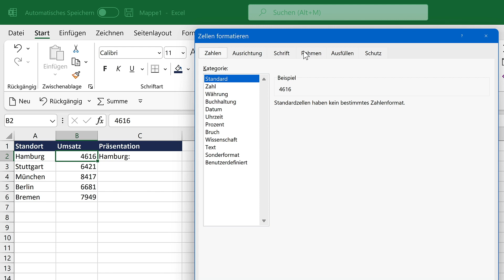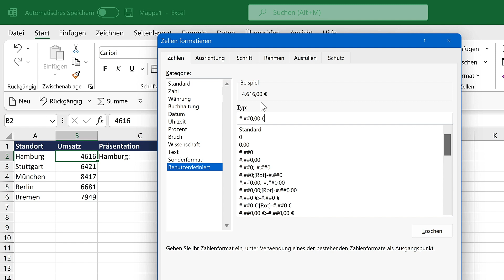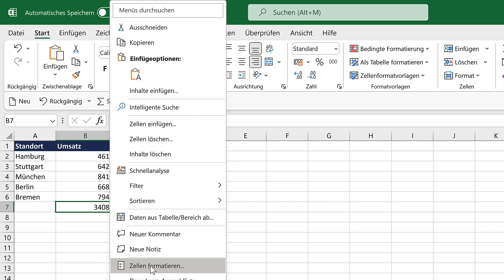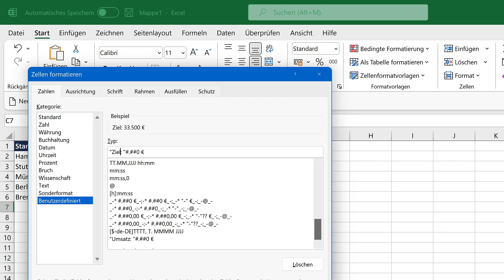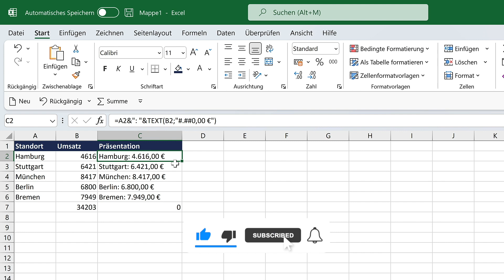In Microsoft Excel Text und Zahlen kombinieren mit dem &-Operator und benutzerdefiniertem Format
Wenn ich in Excel Text und Zahlen aus verschiedenen Zellen kombinieren will, gibt es dazu verschiedene Ansätze. Die einfachste Möglichkeit ist die Verwendung der Ampersand (&) Operators, um Werte zu verketten. In der Ergebniszelle steht dann Text. Das funktioniert gut, aber was ist, wenn ich mit Zahlen weiterarbeiten muss und diese nur mit ein bisschen Text "ausschmücken"?

Dann kann man benutzerdefinierte Formatierung nutzen. In diesem Video zeige ich Dir beide Ansätze mit Beispielen.